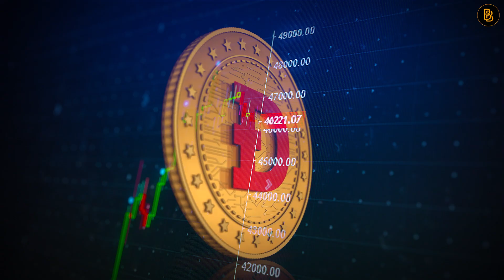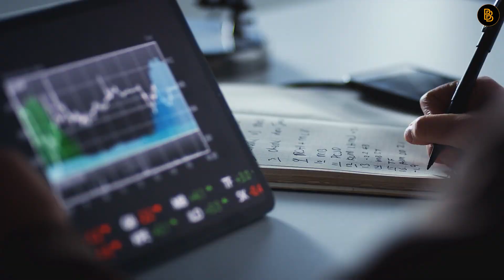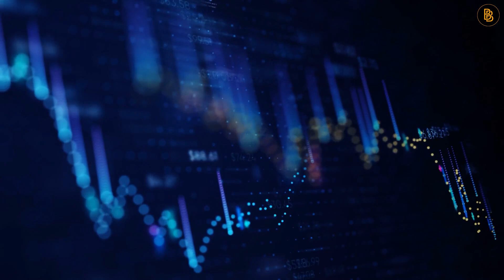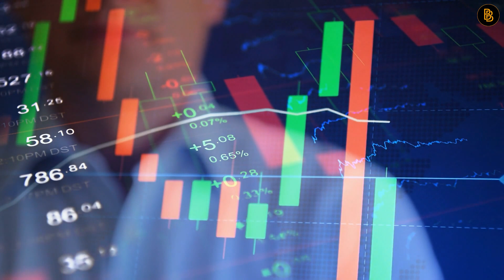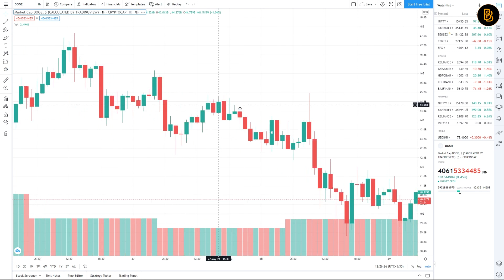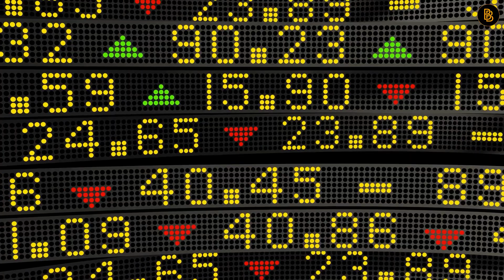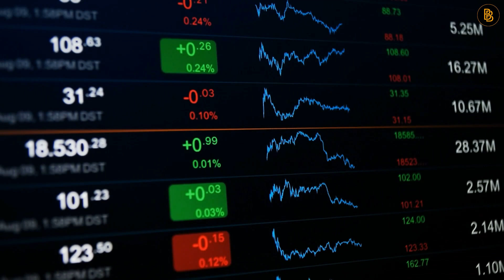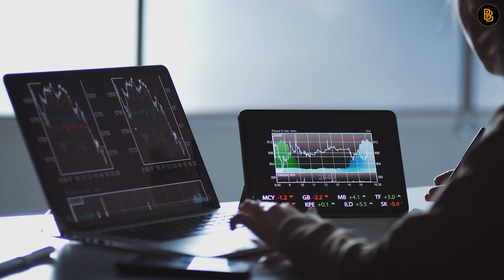Dogecoin Will Hit $1.72 Soon.. Here why-.mp4